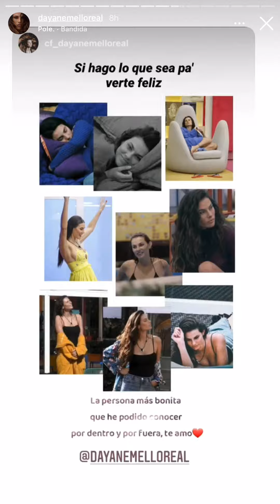Dayane Mello con la sua Bubi